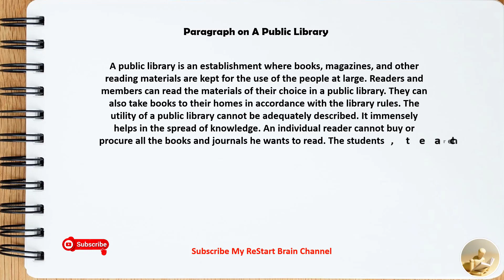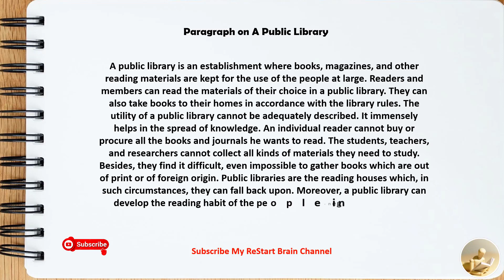Paragraph on A Public Library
Hello friends,
  In this video I have written a Paragraph on A Public Library in English

- Global Village
- Ecological Balance
- Kitchen Garden
- The Zoo You Visited
- Nuclear Family
- My Family
- Leisure Time
- Environment Pollution
- Deforestation
- Greenhouse Effect
- How to Observe a Birthday
- Air Pollution
- A Nurse
- Ambition
- Computer
- Bangabandhu Satellite
- Digital Bangladesh
- Discipline
- Dividing the Bread
- Drug Addiction
- Early Rising
- Experience is The Best Teacher
- Female Education
- Load Shedding
- My Grandfather
- My Village
- Newspaper
- Secret of Good Health
- Solar Cooker
     ↬ Solar Energy
- National Memorial
- Begum Rokeya
- The Cow
- The Dog
- The Cat
- The Rice
- Tea
- Paper
- Milk
- A Picnic
- Student Life
- Diana’s Death
- Rickshaw
- Television
- Food
- ATM Card
- Water
- Anger
- Amusement
- Autumn
- AIDS
- Band Music in Bangladesh
- Blood Bank
- Baishakhi Mela
     ↬ Boishakhi Mela
- Buying Books
- Benefits of Computer Education
- Canal Digging
- Changing Trends in Family Life
- Civic Sense
- Computer Exhibition
- Crime in Cities
- Cultural Intrusion
- Cricket
- Cyclone
- Cyber Café
- Character
- Childhood Memories
- College Hostel
- Computer Today
- Child Trafficking
- Charity
- Clean Water
- Road Accident
- Dangers of Smoking
- Discipline
- Diligence
     ↬ Industry is the Mother of Good Luck
- Dengue Fever
- Earthquake Disaster
- E-Commerce
- Examination Centres
- Eating Habit
- Fresh Air
- Friendship
- Fundamentalism and Terrorism
- Female Education
- Flattery
- Frugality
- Frustration
- Flowers You Like
- Falsehood
- Freedom Fighter
     ↬ Gender Disparity
     ↬ Gender Disparity - eNS
- Global Warming
- Globalization
- Gardening
     ↬ My favourite Hobby
- Guest Birds
     ↬ Migratory Birds
- Gratitude
- Human Rights
- Holidays
- Happiness
- How to prepare a cup of tea
- Hospitality